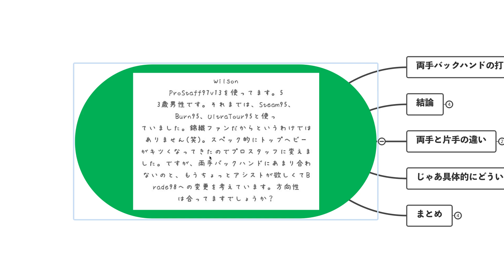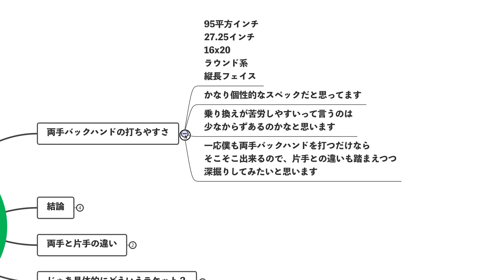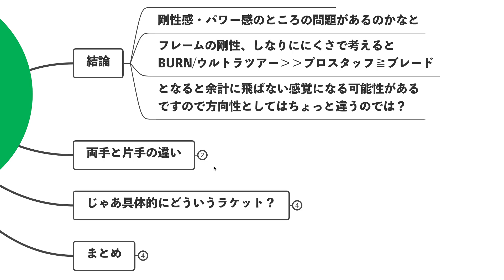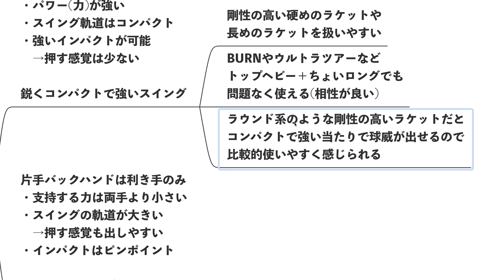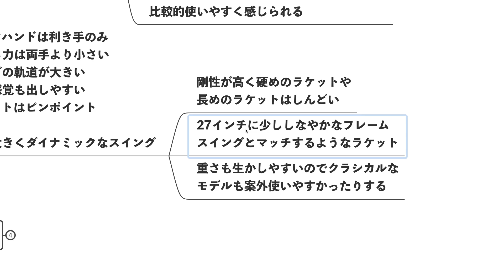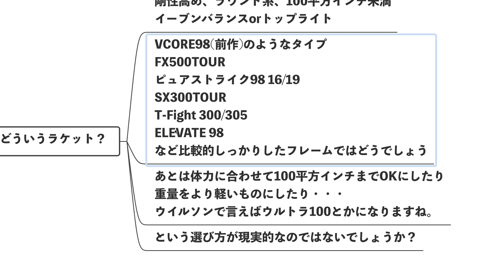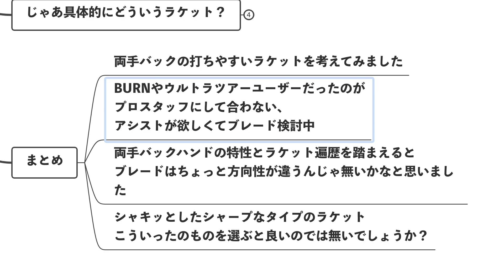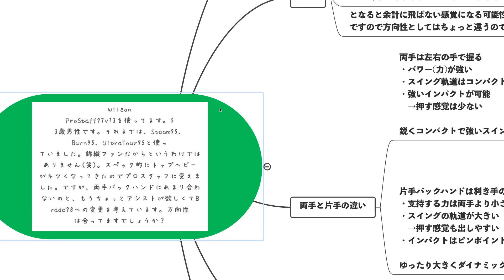両手バックハンドが打ちやすいラケットを考えてみた。テニスQ&A No.162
しなりに関係するRA値を一覧でまとめています。

【BGM】
Intentions